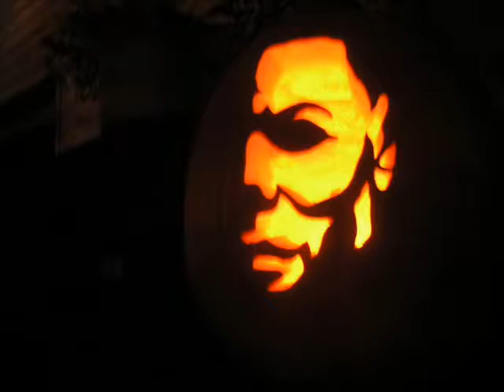Haddonfield Ghost's Tribute to Michael Myers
The Place? Haddonfield. The man stalking your every move--his name is Michael Myers. Watch out for him...after all he is already watching you.